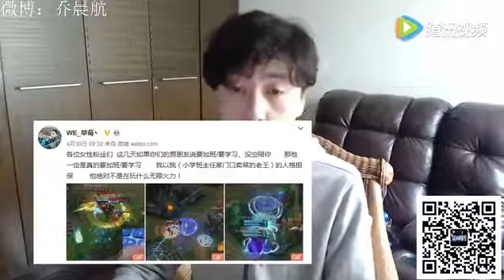电竞日报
【HKES電競早晨】 1. 王思聰透露，IG戰隊將換新AD 2. Virtus.pro 宣佈成立新的CIS聯賽隊伍HKEsports 手機應用程式App Store 連結：